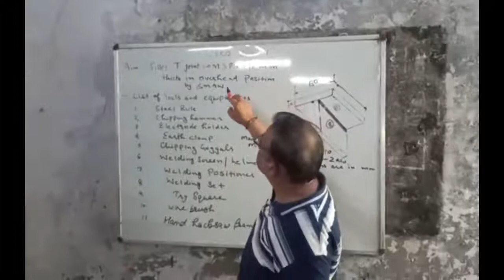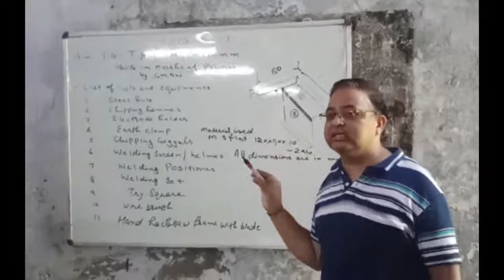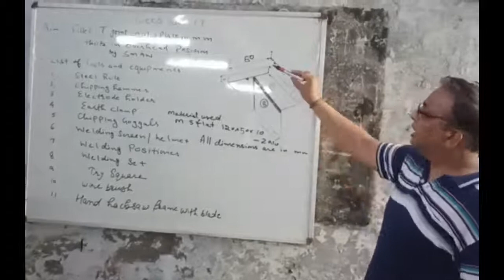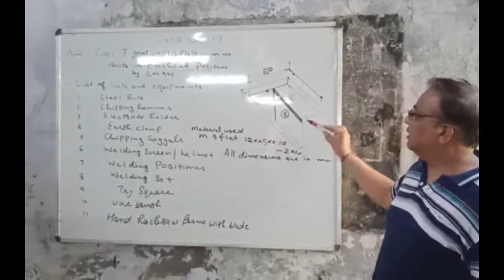WEEK NO 17-PART-2- FILLET 'T' JOINT IN ON MS PLATE 10MM THICK IN OVERHEAD POSITION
PREPARED BY-
Sh, NEERAJ MITTAL,
Govt. ITI, Batala,